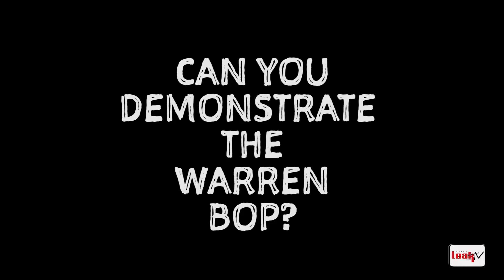Shae Sparks + Warren Bop tutorial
Check out the young pheonom and Warren Central student rapper Shae Sparks.
edited by Fats Fontana Films